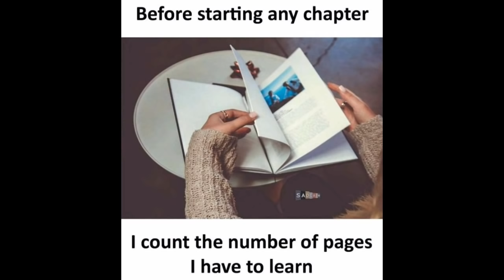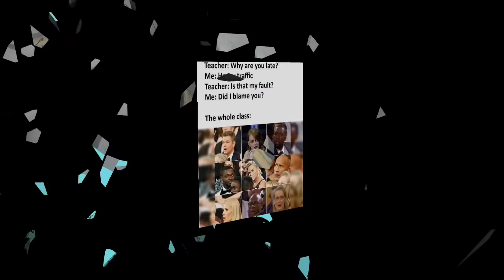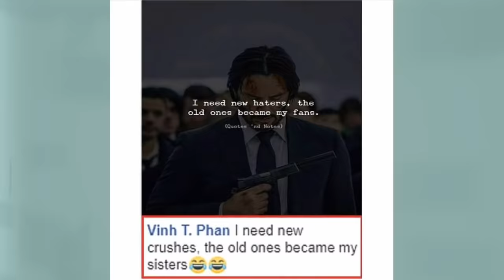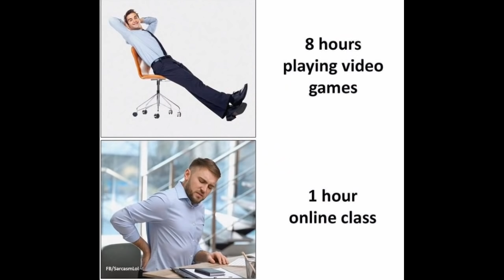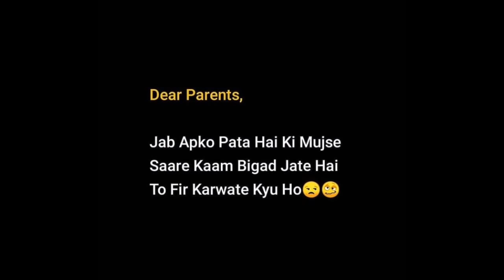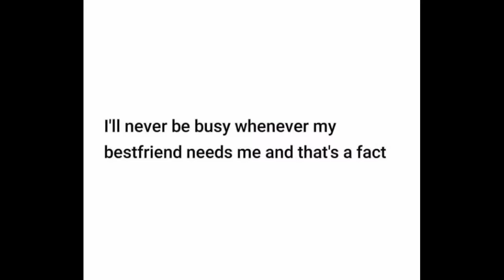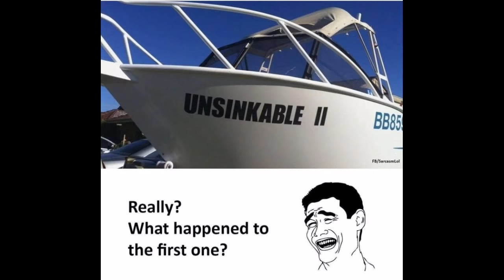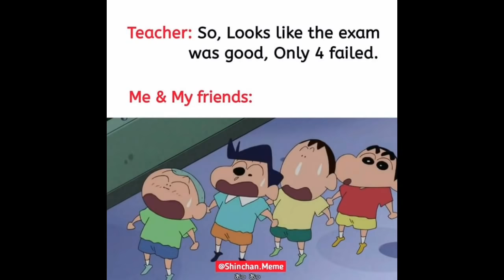😂School Memes😂|🤣Hilarious Memes🤣|😆Relatable Memes😆|😁Memes That Only Students Will Understand😄#204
Funny Memes,
School Memes,
Relatable Memes,
Dank Memes,
Memes,
Mrx Memes,
Hilarious memes,
troll memes,
gaming memes,
girls memes,
boys memes,
sunshine memes,